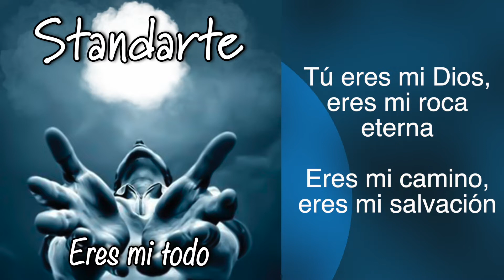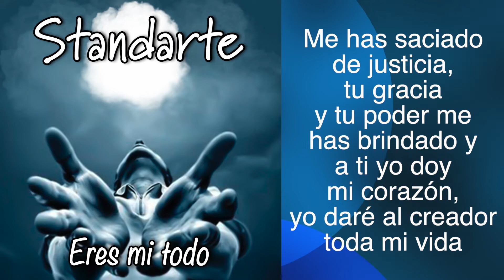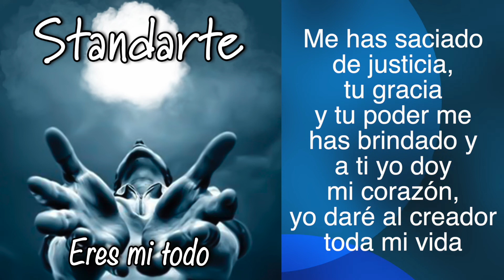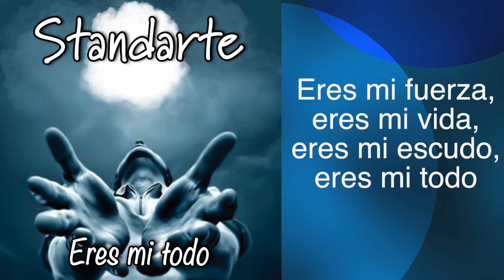STANDARTE - ERES MI TODO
Fotografía:
Carlos Pulgarín “Chamber”

NUESTROS SERVICIOS